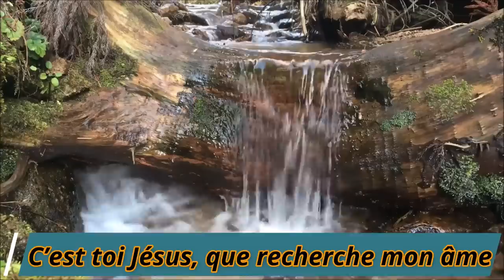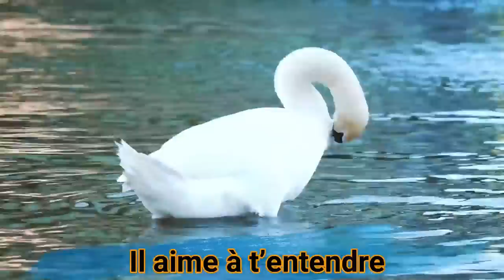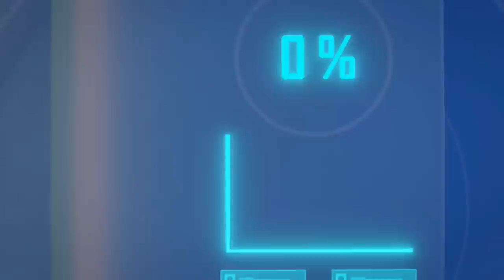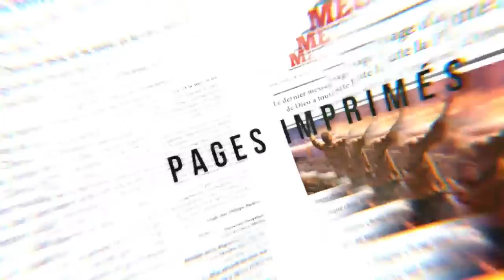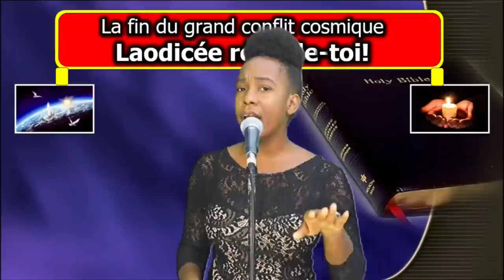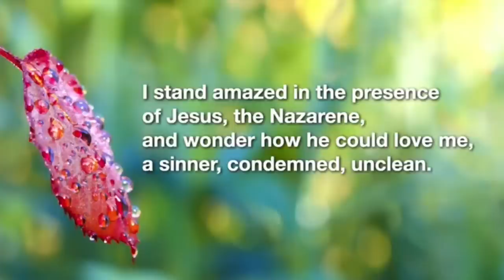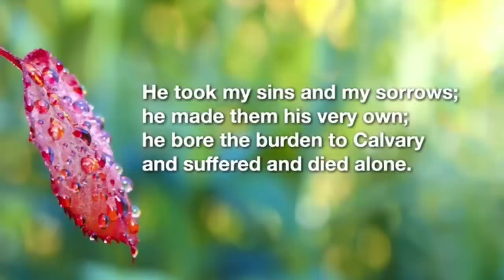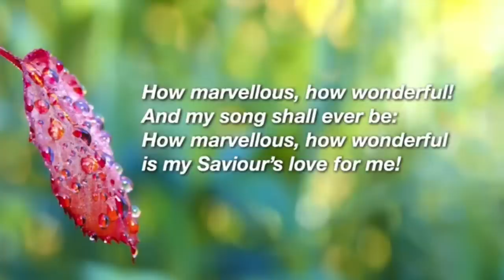2 Semaines d'Education sur MEODH avec des orateurs chevronés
2 Semaines d'Education sur MEODH avec des orateurs chevronés autour du thème Education et Redemption une seule et meme oeuvre. Ce programme est retransmis non seulement sur Youtube mais aussi sur Facebook, Twitter, Roku TV, Podbean, la radio MEODH.  Telechargez notre toute nouvelle application pour la radio sur Google Play Store